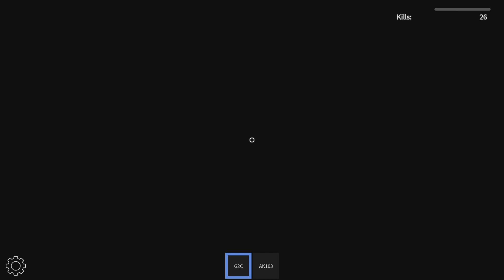Cell and Cell Jr in Realistic Hood | Roblox